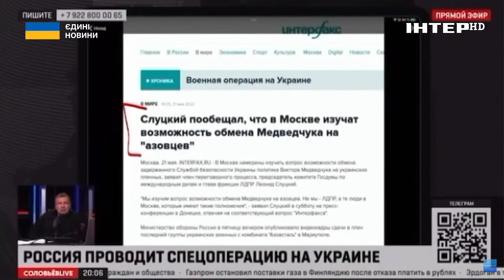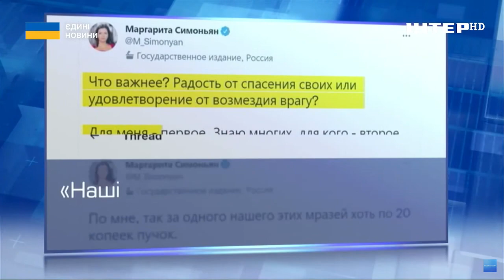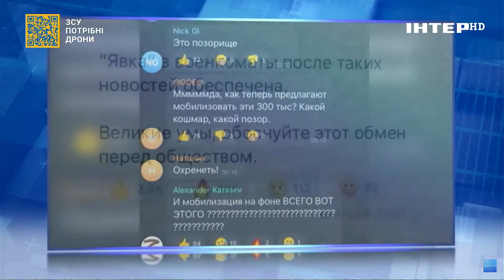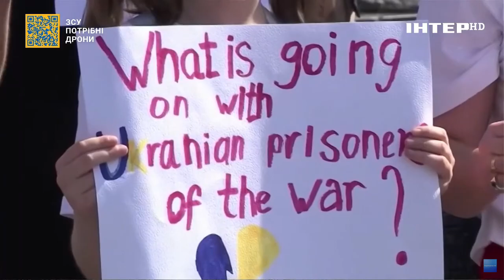Обмін полоненими: чому в росіян "запалало" від звістки про Медведчука